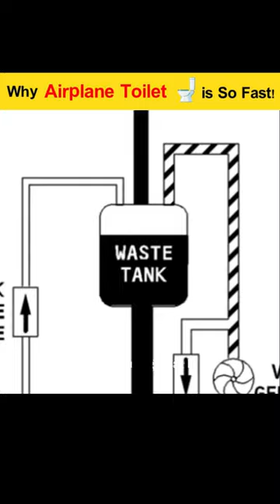Why Airplane Toilet Is So Fast